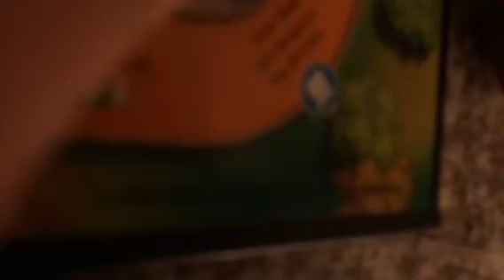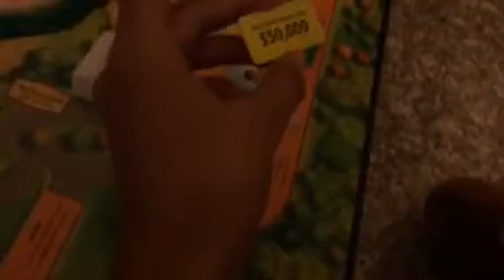Sunny Plays: The Game Of Life Part 1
First Episode of Sunny Plays!